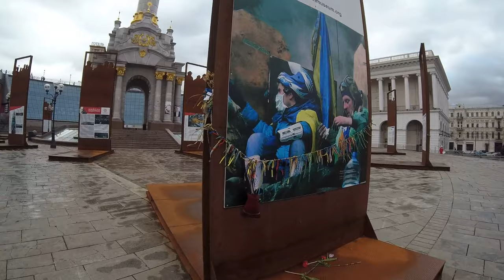Kiev - One Day Trip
Have you ever wondered if is it worth to go somewhere for one day? I think it is. Every travel, even the short one help us to get to know other place, culture and people, it helps with developing our personality and of course that's good way to spend our free time! ;-)

Movie recorded during one day stay in Kiev on April 2019. Weather wasn't very good but still, despite that we had a nice walk around the city.

[PL] Zastanawiałeś się kiedykolwiek czy warto pojechać gdzieś na jeden dzień? Myślę, że tak. Każda podróż, nawet ta krótka pomaga nam poznać inne miejsce, kulturę i ludzi, pomaga w rozwijaniu własnej osobowości i oczywiście to dobry sposób na spędzenie wolnego czasu! ;-)

Film nagrany podczas jednodniowego wyjazdu do Kijowa w kwietniu 2019. Pogoda nie była zbyt dobra ale pomimo tego mieliśmy udany spacer po mieście.